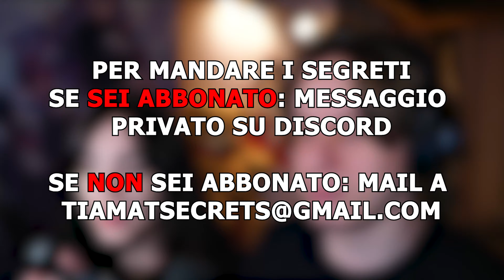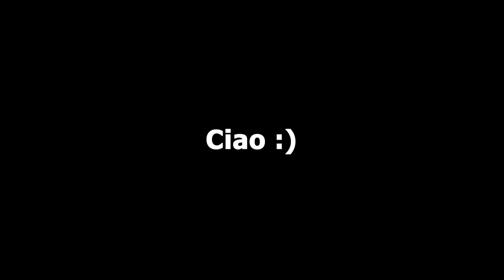Mia MADRE ha VISTO un ANIME HENT4I MENTRE IO...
Tra Anime e Manga Hent4i torniamo con un primo Secrets di fuoco oserei dire ahah E voi signori, vi hanno mai visto leggere o vedere un H-Manga/Anime?